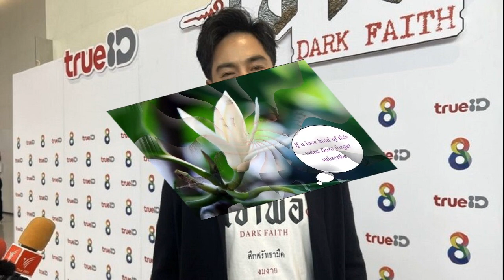ดอร์ตมุนด์ทีมแร,กผ่านเข้านัดชิงยูฟ่า ,แชมเปียนส์ ลีก ,หลังย้ำแค้นเป,แอสเชอีกเก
ใหม่ สุดปลื้ม ร่วมรายการที่จีน ได้ประสบการณ์เพียบ แฮปปี้ไปญี่ปุ่นน้ำหนักขึ้น
9 พ.ค. 2567
14:22 น.
บินลัดฟ้าไปโชว์ทักษะทั้งร้องทั้งเต้น ในรายการแข่งขันที่ประเทศจีน ซึ่งรายการกำลังเป็นที่นิยม และได้กระแสตอบรับดีมาก สำหรับนางเอกสาว ใหม่ ดาวิกา โฮร์เน่ ที่สานฝันกับโอกาสดีๆ ครั้งนี้

ล่าสุด ใหม่ ดาวิกา เดินทางมาร่วมงาน Gala & Press Screening “Kingdom of the Planet of the Apes อาณาจักรแห่งพิภพวานร” ที่ สยามพารากอน ได้เปิดใจครั้งแรก หลังจากได้ไปเดบิวต์ โชว์ร้องโชว์เต้น ที่รายการหนึ่งที่ประเทศจีน พร้อมเผยเป็นความตั้งใจ อยากลองเปิดประสบการณ์ใหม่ๆ

ไปจีนเป็นยังไงบ้าง? “ไปร่วมรายการ ‘Sisters Who Make Waves’ ไปเดบิวต์ เป็นรายการที่เอาคนที่เคยเดบิวต์มาแล้วมาออกรายการ สำหรับใหม่ถือว่าเป็นเกียรติมากๆ เพราะว่าเราเป็นนักแสดงเนอะ แล้วได้ไปร้องไปเต้นในรายการแบบนี้ คือไม่เคยทำมาก่อนค่ะ เหมือนฝันมากๆ ไม่รู้จะอธิบายให้พี่ๆ เข้าใจยังไงว่าไปอยู่ตรงนั้นแล้วเหงามากๆ เหมือนกัน แต่เขามีล่ามให้เรา แล้วโชคดีใหม่มีพี่สาวที่น่ารัก เขาจะคอยพูดภาษาอังกฤษ หรือใช้ภาษากาย ผ่านไปได้ด้วยดี มี 30 คนชาวจีน และ 6 คนจาก 6 ประเทศ มีไทย เวียดนาม ฝรั่งเศส เกาหลีด้วย”

ใหม่ ดาวิกา คนรู้จักอยู่แล้วทำไมถึงไปเดบิวต์? “รู้สึกว่าอยากทำอะไรใหม่ๆ ในชีวิต ถามว่าร้องเก่งไหม ไม่เก่ง เต้นเก่งไหม ไม่เก่ง ดังนั้นถ้ามีโอกาสได้ไปเรียนรู้ ไปอยู่ท่ามกลางคนที่เราจะได้เรียนรู้จากเขา อีกอย่างถ้าไม่เอาตัวไปอยู่ตรงนั้น คงไม่มีความกล้า หรือโอกาสที่จะได้ใช้ภาษาจีนแน่ๆ สักครั้งในชีวิตลองไปดู เราไม่รู้หรอกว่าปลายทางเป็นยังไง เราลองไปเต็มที่แล้วเอ็นจอยดีกว่า
ได้มีมกลับมาเยอะ ลืมท่าเต้น ลืมเนื้อ? “ใช่ๆ ถามว่าเตรียมพร้อมไหม ก็เตรียมนะ แต่พอไปถึงตรงนั้นมันช็อตนะ มันตื่นมากนะ สเตจสวยมาก แล้วมีคนมาเชียร์เป็นพันคน มันเหมือนคอนเสิร์ตจริงๆ เราไม่เคยสัมผัสอะไรแบบนี้มาก่อน ทั้งตื่นเวที พังพินาศเหมือนกัน แต่ผ่านไปด้วยดี ขอบคุณมากค่ะ”

รายการใกล้จบหรือยัง? “ยังค่ะ ตอนนี้เพิ่งออนไปสเตจเดียวเอง เดี๋ยวมีอีก เดินทางไปครั้งหนึ่ง 7-9 วัน บินไปเดือนละ 2 ครั้ง เพราะมันจะมีถ่ายในห้องซ้อมด้วย มีร้องเพลงตัวเองที่พี่ๆ เขาให้เตรียมไป หลังจากนี้จะเป็นร่วมกรุ๊ปกับพี่ๆ แล้ว ต้องไปเลือกเพลง เลือกทีมใหม่อีก ใหม่มีรูปหลุดๆ แบบช็อตไมค์ ช็อตฟีลอีกเยอะ แต่บอกเขาไปว่าเราเป็นนักแสดงนะ และจะทำให้เต็มที่เท่าที่จะทำได้
คนที่เป็นวินเนอร์เขาจะได้อะไร? “ได้เดบิวต์ที่นู้นเลย ถ้าสมมติถึงแบบนั้น หนูก็อยากไป ก็พร้อม (ลาแล้วเมืองไทย?) ไม่ไปๆ แม่หยัวยังไม่เริ่มถ่ายเลย ใหม่รู้สึกว่าใหม่จัดการได้ ทำได้ โอกาสมาแล้ว ถ้ามีโอกาสทำได้ก็ดีค่ะ”

ที่บอกว่าอยากลอง คือได้อะไรกลับมาบ้าง? “เยอะเลย อย่างแรกเลยเขาทำงานหนัก อดทนไม่เกี่ยงเหนื่อยเลย นี่คือที่ใหม่ ได้คือความอดทน ความเข้มแข็งที่ได้กลับมาเยอะมาก ใหม่สู้งานขึ้น และเข้าใจคนที่ทำงานหนักมากขึ้น ตี 5 เขายังซ้อมร้องเพลงอยู่เลย ในขณะที่ใหม่หลับไปตั้งแต่ 4 ทุ่ม พี่ๆ เขาเก่งมากจริงๆ สุดยอด
แฟนคลับชาวจีนเยอะขึ้น? “มีๆ ตื่นเต้น เขาเรียกใหม่ว่าใหม่เลย ชื่อใหม่ออกเสียงได้ แฟนคลับก็มีเรื่อยๆ มาเพิ่มได้อีก (อยากไปตีตลาดงานแสดงที่จีน?) ทำคอนเทนต์ให้ไปแล้วนะ (หัวเราะ)
ใครมาทำให้? “นิสาค่ะ หนูทักไป แล้วเขาก็จัดการให้ใหม่ ไม่ได้จ่ายตังค์อะไรเลย เขามาด้วยใจ แล้วนิสาอยู่กับใหม่ 7 ชั่วโมงนะคลิปนั่น นับถือจิตใจคนทำคอนเทนต์มากค่ะ (แต่คุ้มออกมาสวยงาม?) ดีมากค่ะ”

บินไปบินมา สุขภาพเป็นยังไงบ้าง? “เริ่มดีแล้วค่ะ (อย่ากัดฟันพูด?) จริงๆ ดูแลค่ะ (ต้องเติมวิตามิน?) ใช่ค่ะ คุณหมอที่รู้จักกันก็ปรุงยามาให้ (ปรุงยาเลย?) ก็ปรุงยาเป็นอัดเม็ดมา ใหม่ไปเจาะเลือดดูทุกอย่างในร่างกาย เจาะไป 13 หลอด แต่ว่าก็ดีจะได้รู้ว่าเราขาดอะไรบ้าง เป็นยาให้กินค่ะ เป็นวิตามิน
แต่ก็ไปเติมพลังมาที่ญี่ปุ่น? “ใช่ ที่ไปเพราะว่าแม่อยากดูซากุระที่ซัปโปโร ไปครั้งนี้ก็ได้พักเติมพลังด้วย แม่ๆ แฮปปี้ พี่เต๋อไปด้วยกัน แม่พี่เต๋อ แม่หนู น้าหนูไปด้วยกัน เป็นทริปให้ผู้ใหญ่มีความสุข (วางแผนยากไหม?) วางสักพักหนึ่ง คิวพี่เต๋อยาก (ยากกว่าเราอีก?) ใช่ คิวเขายาก เขามีหนัง 2 เรื่อง มีเขียนบท มีรายการ ส่วนใหม่ไม่มีอะไรเลย แต่ใหม่แฮปปี้ ใหม่สามารถล็อกล่วงหน้าได้ น้ำหนักเพิ่มมาโลนึง 5 วัน ดีใจค่ะ.